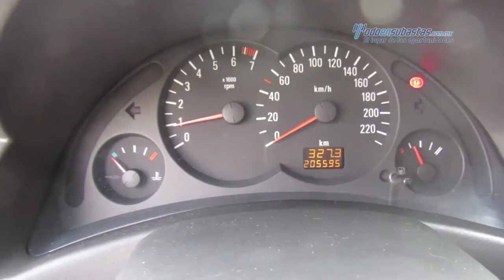Chevrolet - Corsa 2007 - 7B166362